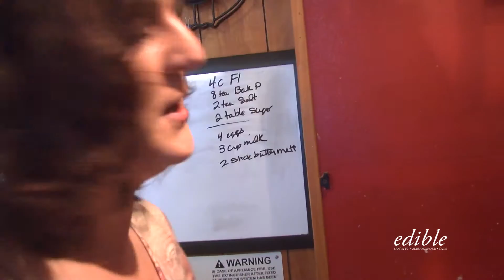Where to eat: Nuckleweed Place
Nuckleweed Place is located in the town of La Luz in Southern New Mexico. The food is amazing!